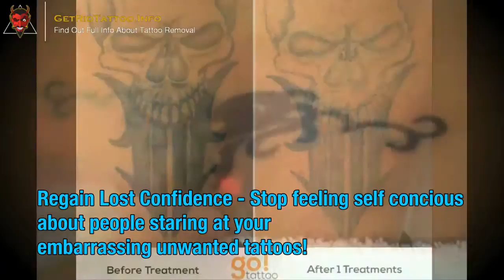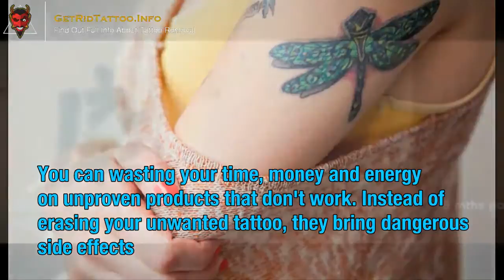Tattoo Removal By Laser – Everything you must to learn about tattoo removal.